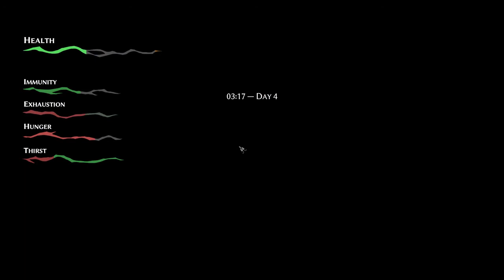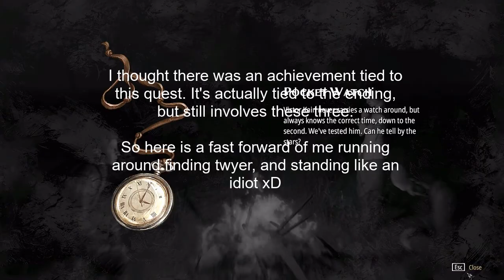TQ plays Pathologic 2 episode 19, Camping in the Steppe or Where I waste time with a mistake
In it we get to explore Town-on-Gorkhon as Artemy Burakh also known as the Haruspex and to many others as the Ripper.
He is returning home after his father sent him a worrying letter, and things become worse than he could imagine when a plague that leaves no survivors takes over the town.

Pathologic 2 is a survivor horror, with adventure and role playing elements. Unlike in other games where you get more powerful as you go, power is taken from you and you learn, "You can't save everyone."